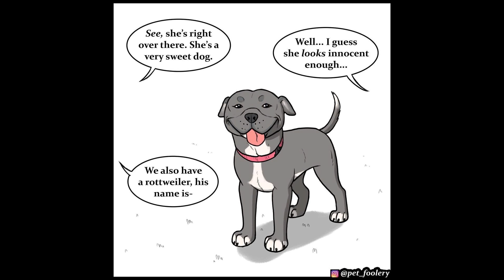🔥Funny Comics with Unexpeted Ending By Pet_foolery 🔥 | Hilarious Comics #18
FunnyComics AnimalComics CuteComics pixie and brutus